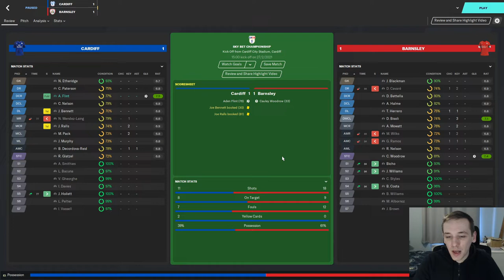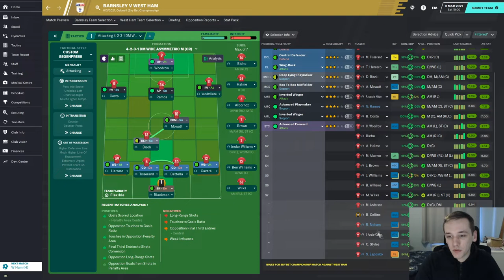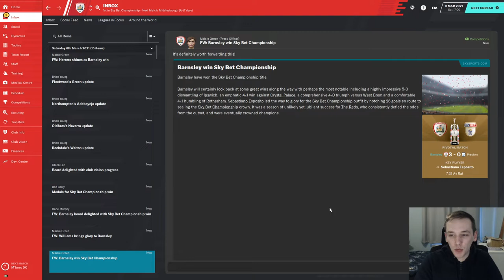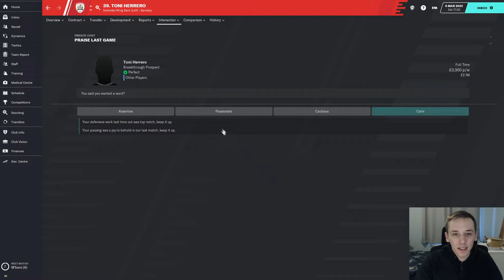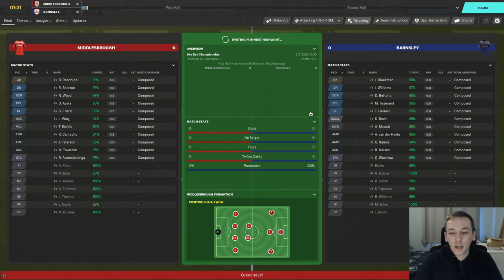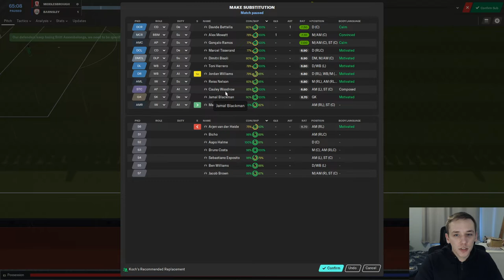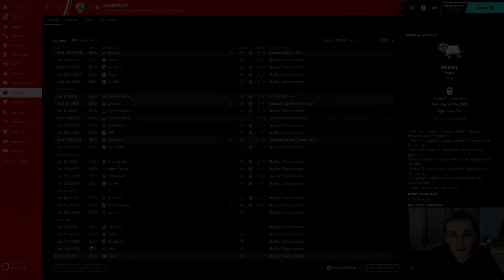FM20 | YOYOMAN BARNSLEY | #14 | CHAMPIONSHIP TITLE? | FOOTBALL MANAGER 2020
In today's episode we take on West Ham and Middlesbrough with a real opportunity that we may win the league today.